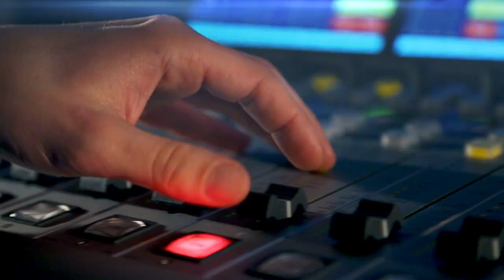Martin Groman: Peroutka byl solitér a nikomu nesloužil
Je to už 40 let, co zemřel Ferdinand Peroutka. K těm, kteří si tohoto významného novináře a spisovatele každoročně připomínají, patří především Sdružení Ferdinanda Peroutky. „To, že konáme pouť ke hrobu, s sebou nese nutnost na toho člověka vzpomenout a myslet na něj,“ vysvětluje předseda sdružení Martin Groman.